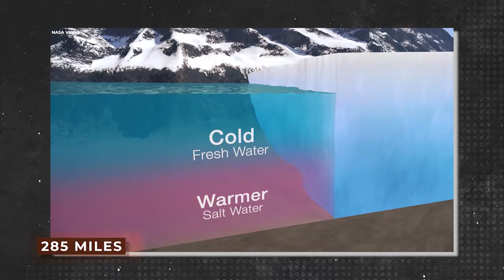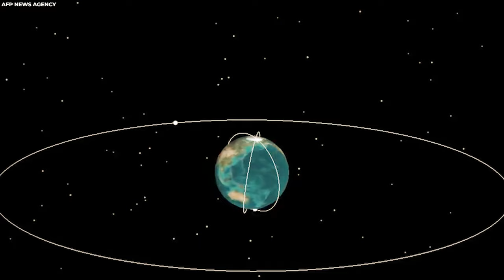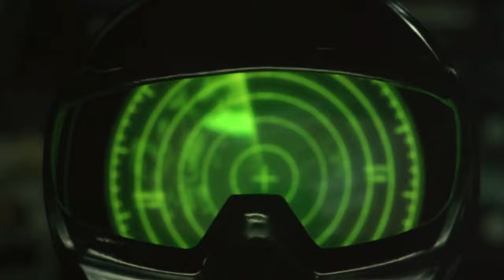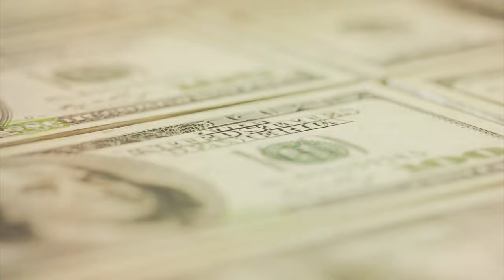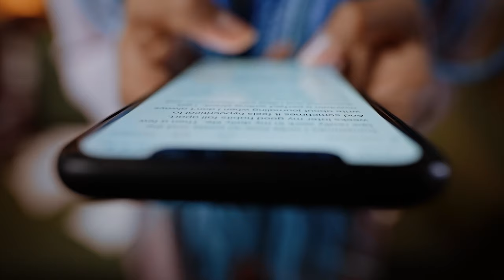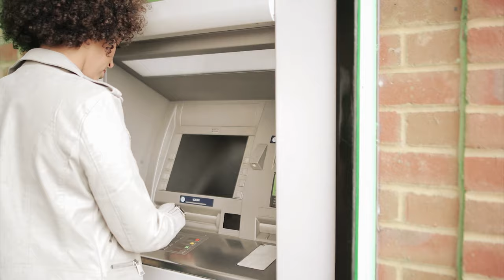They Found In Antarctica What No One Was Supposed To See!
Antarctica is the world's southernmost continent. It is also the driest, windiest, coldest, and iciest continent in the world, and yet, the continent is home to numerous discoveries. Join us, as we look at 20 things, they found in Antarctica that no one was supposed to see.

Pound Meteorite

During a trip to Antarctica's icy plains, an international team of researchers discovered five new meteorites, including one of the largest ever discovered on the continent. The meteorite is roughly the size of a cantaloupe and weighs 17 pounds. The specimen is one of only about 100 of its kind discovered in Antarctica, a prime meteorite hunting ground where over 45,000 space rocks have been discovered. The extraordinary find is now on its way to the Royal Belgian Institute of Natural Sciences in Brussels, where it will be studied.

Meteorites are used by scientists to study the origin and evolution of the solar system using chemical methods. Strong acids are used to dissolve samples before using a process known as calibrated chemistry to isolate the various elements that make up the rock. Then experts can consider the rock's origin, evolution over time, what kind of parent body it came from, and where in the solar system that parent body formed. These are the big questions that experts try to answer.

Ancient Landscape Preserved Beneath Ice Sheet

The ancient, river-carved terrain beneath East Antarctica's undulating ice sheet, provides a stunning image of the region before glaciers blanketed the continent. Even though most of the land buried beneath the ice sheet has been destroyed over millennia by moving masses of ice, satellite data suggest that a patch next to the Aurora and Schmidt subglacial basins has remained essentially undisturbed for up to 34 million years, however, it's unclear whether the terrain has remained fully unchanged for 34 million years. The warming that occurred in sections of East Antarctica until around 14 million years ago may have caused some of the ice above it to melt. Understanding what lurks beneath the East Antarctic ice sheet will ultimately aid academics in forecasting its oscillations in a warming world.